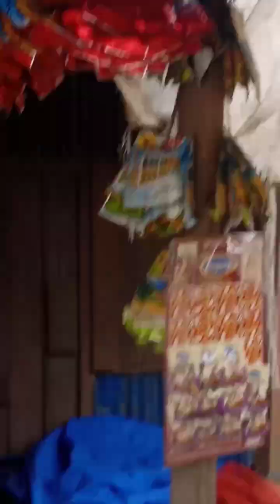journey kohima to imphal